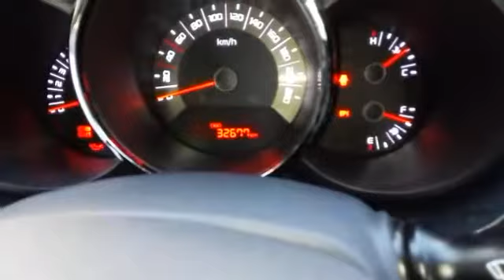MIRA NUESTRO NUEVO KIA SOUL 2011!!!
KIA SOUL 2011
MODELO: 2011
CAJA: MECANICO
MOTOR: 1.6
TRACCIÓN: 4X2
COLOR: BLANCO
KILOMETRAJE: 32.600 KMS
COMBUSTIBLE: GASOLINA
VERSION FULL EQUIPO, EXPLORADORAS, RINES DE LUJO ORIGINALES DE LA KIA, LLANTAS EN UN 70% DE CAPACIDAD, BARRAS DE TECHO, CUATRO VIDRIOS ELECTRICOS, RETROVISORES ELECTRICOS, CONTROL DE MANDO EN EL VOLANTE,  LIBRE DE IMPUESTOS, NO TIENE FOTO MULTAS NI PARTES. NUNCA ESTRELLADO, SIN PRENDA NI PIGNORACIÓN. EXCELENTE ESTADO DE CONSERVACIÓN Y CERO DETALLES DE PINTURA. PLACA DE CUCUTA TERMINADA EN 8. CAMIONETA HASTA 80%* FINANCIABLE. A&G VEHICULOS, SOMOS LIDERES EN FINANCIACIÓN.